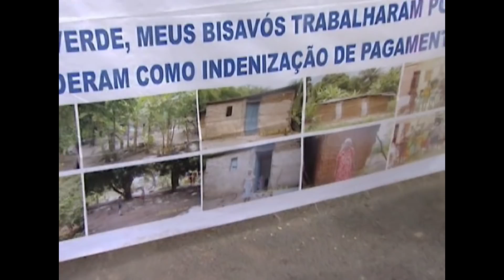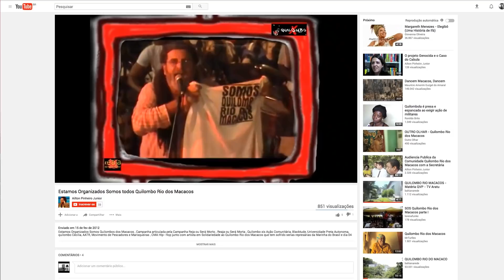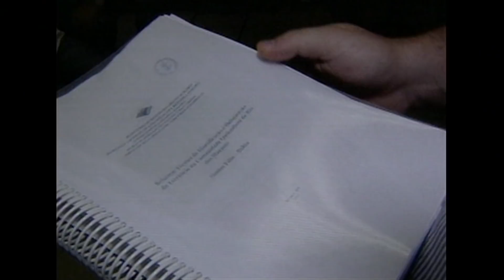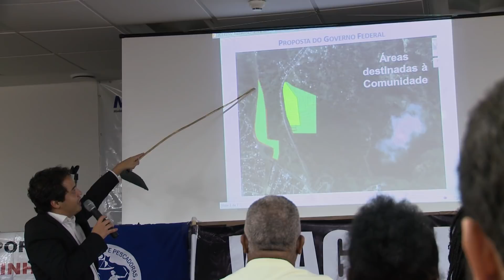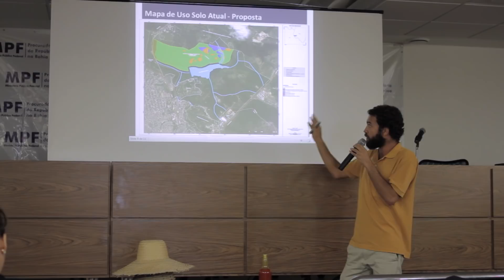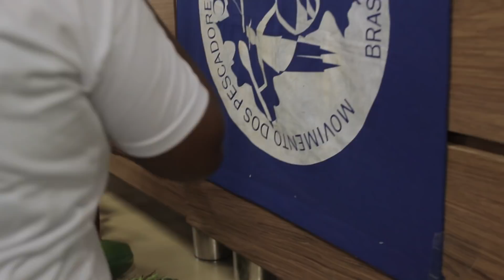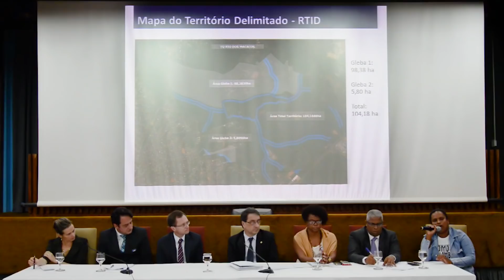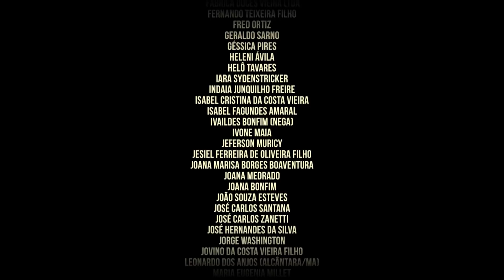Quilombo Rio dos Macacos - O Filme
Depois de exibido na abertura do 8o. Festival Cachoeira Doc (Cachoeira/BA, setembro/2017) foi selecionado para o 21o. Fórum DOC BH (Belo Horizonte, novembro/2017), de obter os prêmios de Melhor Longa Baiano do Júri Oficial e do Júri Jovem do XIII Festival Internacional Coisa de Cinema (Salvador, novembro/2017), o filme circulou em mostras por várias capitais brasileiras, a exemplo de São Paulo, Rio de Janeiro, Belo Horizonte, tendo participado das seguintes mostras: “Re-êxistências Afro-Ameríndias”(Instituto Cervantes, Brasília/novembro/ 2017); Fórum Social Mundial (Salvador, março/2018); Mostra “Diretos Humanos: O Mundo Por Vir”, Fundação Clóvis Salgado, Cine Humberto Mauro (Belo Horizonte, maio/2018); foi selecionado para a 7a. Mostra Ecofalante de Cinema Ambiental (São Paulo, Rio de Janeiro e Brasília, junho-novembro/2018); e participou da 13a. Mostra Cinema Conquista (Vitória da Conquista, novembro/2018).

Quilombo Rio dos Macacos é um filme documentário de longa-metragem (120min, 2017) sobre comunidade quilombola e sua luta pela garantia da propriedade da terra, de uso tradicional, reivindicada pela Marinha do Brasil, localizada entre os municípios de Salvador e Simões Filho. Além de denunciar graves violações de direitos humanos – direito de ir e vir e de acesso à água, saúde, educação, moradia e trabalho – o filme registra, inclusive com imagens produzidas no calor da hora pelos próprios quilombolas, conflitos e negociações visando a solução dos problemas; documenta aspectos culturais, simbólicos e características do território, como paisagens e lugares; registra memórias individuais e coletivas, traçando amplo painel de caráter político, social, cultura, etnográfico.

Ficha Técnica

Ano de conclusão: 2017

Direção
Josias Pires

Produção
Marcela da Costa

Fotografia
Gabriel Teixeira

Glauco Neves
Gutemberg Peixinho
Marcello Benedictis
Napoleão Cunha
Tatu

Montagem
Cristina Amaral
Igor Caiê do Amaral

Napoleão Cunha